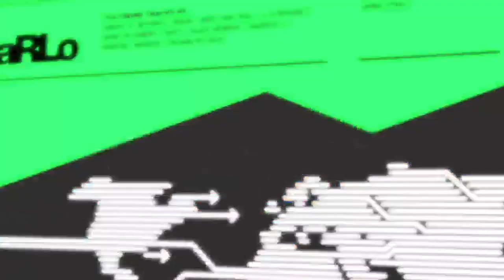TRANCEMISSION 2012 Mixed By MaRLo (TOUR VIDEO)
TRANCE MISSION is a new compilation series from the Onelove team that will take Trance on its next chapter. After successfully branching out with their hugely popular 'Dubstep Invasion' CD series, Onelove have recognised first hand the massive response touring acts such global superstars Tiesto & Armin van Buuren & Above & Beyond have had with Australian audiences at the mammoth Creamfields and Stereosonic Festivals, as well as the impact Dutch born & Australian resident, MaRlo has been having not only locally but globally.

As a result Onelove delivers it's first ever trance CD, TRANCE MISSION, presented as 2 non-stop DJ mixes, from diverse DJ/Producer MaRlo featuring some of the biggest crossover tracks and the best of the underground scene, highlighting all the biggest trance tracks and remixes from the scenes biggest artists.

Dutch born & Australian resident, MaRlo is not your typical trance producer, bringing something fresh to the world of electronic music. MaRLo's studio skills have seen him sign productions to trance super-labels such as Armada, Spinnin Records, Blackhole recordings, Flashover and many more. MaRLo's productions are always diverse, with no track sounding like the last, frequenting the Beatport top 10 and are played by Armin van Buuren, Tiesto, Markus Schulz, Sander van Doorn, Ferry Corsten and many more.

Trance is the movement that has been the centre of the electronic music world since it's start, ever evolving & elating the masses. This is its next journey.

Highlights:
MaRLo:
• will begin a residency on triple j's 'Mix-Up' starting Saturday 7th July - Saturday 28th July
• has a 1 hr monthly radio show on ah.fm called 'Sound Check'
• played 'ASOT 550 Den Bosch' in Holland this year
• played 'Ministry of Sound - The Gallery' in London this year
• has already had 2x '3 track Eps' 'Megalodon' and 'Showgrounds' out on Armin van Buuren's own 'ASOT Recordings' with major support in live shows and radio from: Armin, Ferry Corsten, W&W and more
• has another EP coming out on Armada in August/September 2012
• has a collaboration with Julie Thompson forthcoming on Blackhole Recordings
• has remixed Ferry Corsten 'Brainbox' and 'Punk' and Armin van Buuren presents Gaia 'Stellar'
• will tour: Ibiza, Malaysia, Singapore, India, UK, Russia and U.S this year

TRANCE MISSION TOUR DATES (with MaRLo):
6 July - Academy, Canberra
7 July - Room 680, Melbourne
13 July - Family, Brisbane
14 July - Casbah, Cairns
20 July - Electric Circus, Adelaide
21 July -- Marcel, Perth
27 July -- Home, Sydney

TRACKLIST
Disc 1

1. Michael Woods - Airbourne (Original Mix)
2. Deas & Lubica - Choya
3. Tom Fall & Ben Nicky - Hammer (Original Mix)
4. Arty, Matisse & Sadko - Trio
5. Angger Dimas feat. Polina - Release Me (MaRLo Remix)
6. DJ Ange - Bolche (MaRLo Remix)
7. Sandro Silva & Quintino - Epic (Original Mix)
8. Antillas feat. Fiora - Damaged (Main Mix)
9. Sinéad - Within Temptation (Alex M.O.R.P.H. Extended Vocal Mix)
10. Paul Thomas & Weekend Heroes - Morena (Original Mix)
11. Marco v & Marcel Woods - Scream
12. Jono Fernandez feat Twin Atoms - Lights Are Fading (MaRLo remix)
13. Third Party vs Cicada - Feel
14. Hardwell - Spaceman

15. Omnia & Ira - The Fusion (Original Mix)
16. Above & Beyond feat Zoë Johnston - Love Is Not Enough (Club Mix)

Disc 2

1. 4 Strings - Cheesecake (Original Mix)
2. Gareth Emery feat. Christina Novelli - Concrete Angel (Original Mix)
3. DGoH - Next Wave
4. Solis and Sean Truby -- Marina (Aaron Camz Remix)
5. Marc Marberg with Kyau & Albert - Robotron

6. Stoneface & Terminal ft. Ellie Lawson - Breaking Through
7. Ashley Wallbridge - Mumbai Traffic (Club Mix)
8. W&W - Invasion (ASOT 550 Anthem) (Original Mix)
9. Mark Norman - PHANTOM MANOR (MaRLo Remix)
10. MaRLo - Silverback (Original Mix)
11. Sied van Riel - Tunnel Vision (Original Mix)
12. MaRLo - Showgrounds (Original Mix)
13. Ørjan Nilsen - Amsterdam (Original Mix)
14. Andreas Mats - Enterprise
15. MaRLo - Megalodon (Original Mix)
16. Indecent Noise feat. Ridgewalkers - Full Moon Fever (Power Dub)